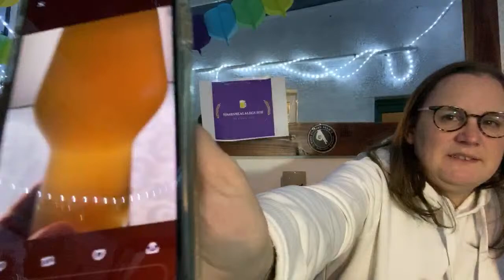Affligem Blonde On The Blade At The Stoned Crow Virtual Pub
Recorded In 4K Ultra HD Real Ale Craft Beer Reviews Affligem Blonde On The Blade At The Stoned Crow Virtual Pub